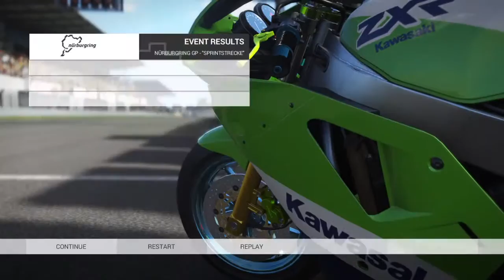Ride 2 lol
I think the a.I had a heavy night  :-)